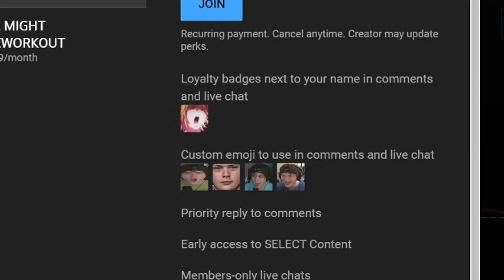Sanji's Tragic Backstory.. || One Piece Episodee 25-26 Reaction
This One Piece Reaction we saw Sanji's tragic backstory with Zeff. Sanji was thinking about why they could NOT abandon Baratie restaurant. It all went back to when Sanji was a little guy, and his cruise ship was taken over by Zeff's Pirates! Long story short, Zeff and Sanji were starving together, and they wished for something like Baratie Restaurant to exist to save them from the intense hunger. That's also when Zeff told Sanji about THE ALL BLUE, and he thinks it exists!

🈷️BECOME A SWOLE MEMBER TO GET EARLY ACCESS! (One Piece, Haikyu, Boruto, HxH)